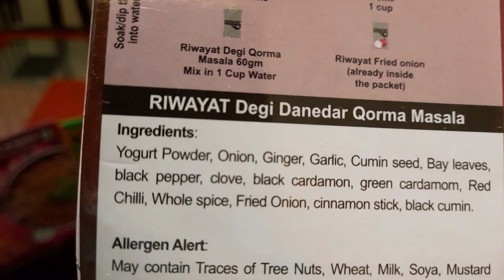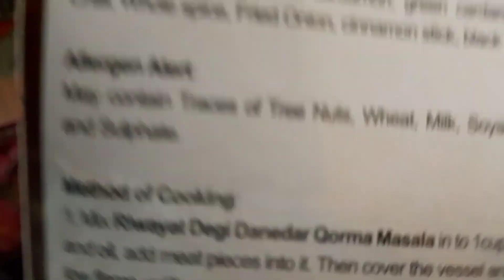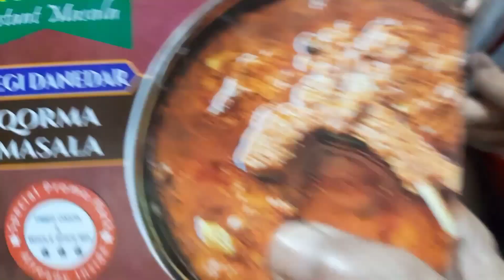Degi Danedar Qorma Masala/ Honest review by Nani jaan ki pitaaree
How to make Chicken Qorma???
Ingredients
Already add
yogurt Powder
Onion
Ginger
Garlic
Cumin seeds
Bay leaves
Black pepper
Clove
Black Cardamom
Green Cardamom
Red Chills
Whole Spice
Fried Onions
Cinnamon Slicks
Black Cumin

Allergen Alert
May contain Traces of Tree Nuts Wheat
Milk
Soya
Mustard
and sulphate

1- Mix Riwayat Degi Danedar Qorma Masala to 1 cup of water and oil, add meat pieces stir occasionally.
2- Now add given packet of Riwayat Fried onion cover and cook on medium heat for 5-10 mins until oil separates.
 3- serve it with Hot naan and raita.